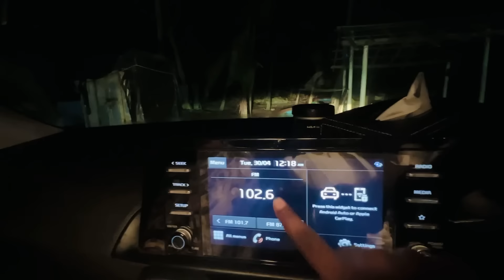പാതി രാത്രി 12 മണിക്ക് പെണ്ണിന്റെ വീട്ടുകാർ തന്ന പണി 😂